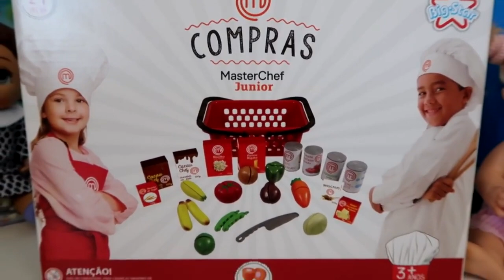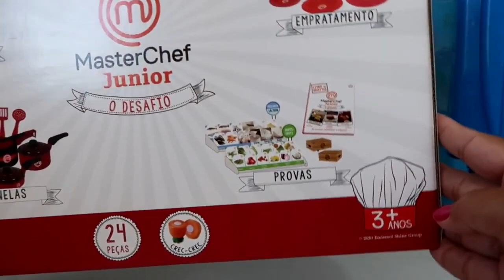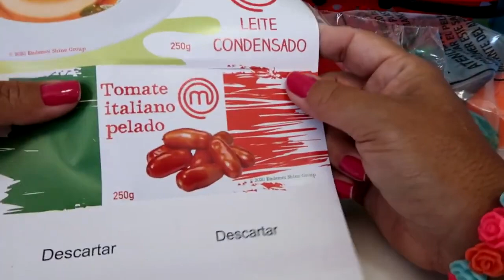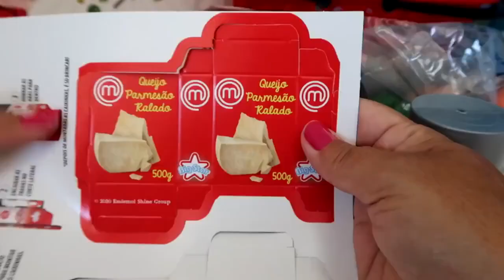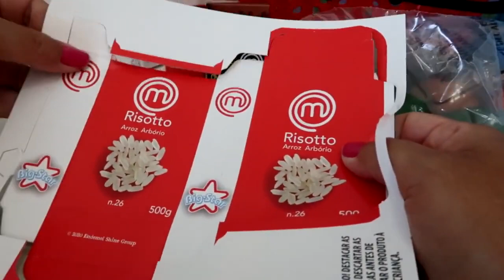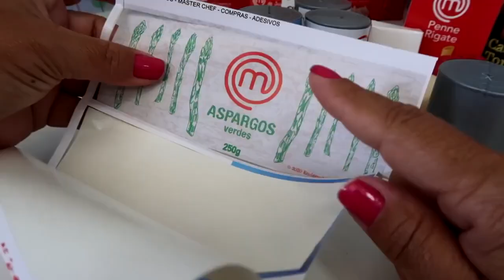FAZENDO COMPRINHAS MASTERCHEF DE BONECAS BABY ALIVE AMANDINHA E SAUS IRMÃS